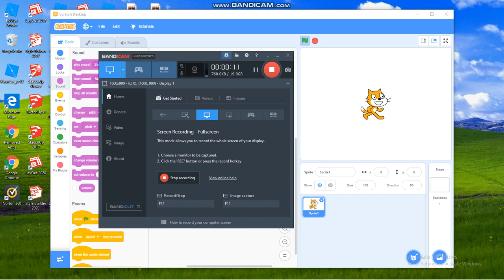Southgate School Jingle (2020) High Tone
(C)2020 Ryan McGowan X